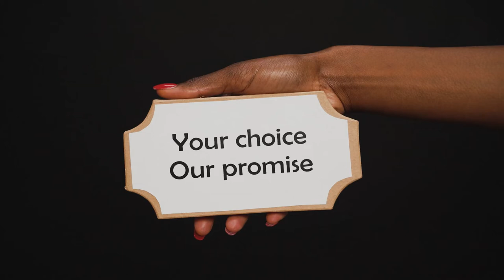Your Choice Our promise